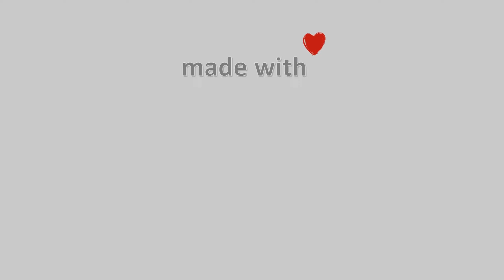25-Φλεβάρη-2021, Κάμερα Γλυφάδας Timelapse, Timelapses.gr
Η κάμερα είναι τοποθετημένη στην Γλυφάδα, στην παραλιακή ζώνη της Αθήνας, με κατεύθυνση εικόνας νοτιοδυτική προς τον Σαρωνικό Κόλπο, την 2η και 3η μαρίνα της Γλυφάδας, ενώ στο βάθος διακρίνεται η Αίγινα.Η κάμερα φιλοξενείται από τα κεντρικά γραφεία της Ναυτιλιακής Εταιρίας Bluscapes, μιας εξαίρετης εταιρίας, η οποία ειδικεύεται στις ενοικιάσεις πολυτελών θαλαμηγών με το πιο έμπειρο προσωπικό, αλλά και ενοικιάσεις πολυτελών κατοικιών.Φιλοξενία